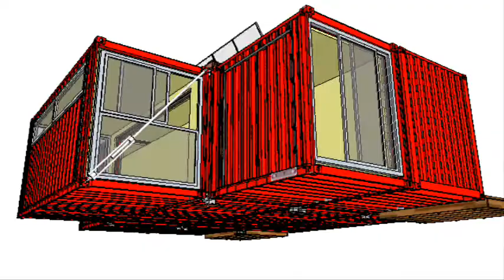Bosa - Container Building Project - HoneyBox INC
Examples of Container structure using pre modified Ten20Ten containers from HoneyBox INC - Clamped together for easy assembly and disassembly - Many Options - Can be welded - Run a naked roof or install roof and siding - Unlimited configuration -